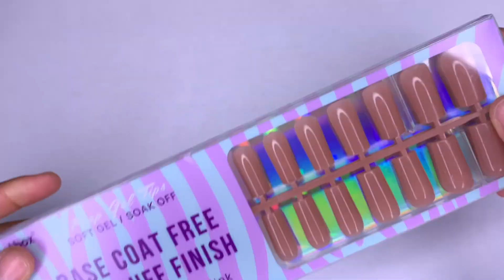Watch Me Work: Blue Gel Polish Marble Nails | BTARTBOX Jelly Precolored Full Cover Nail Tips